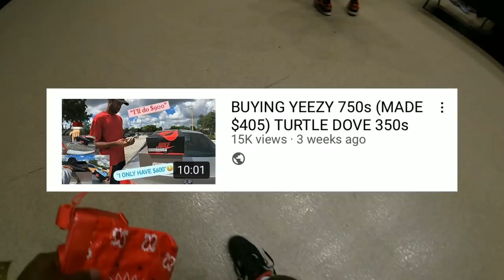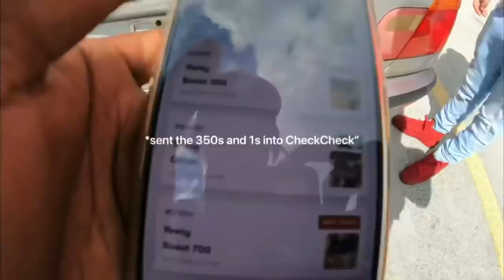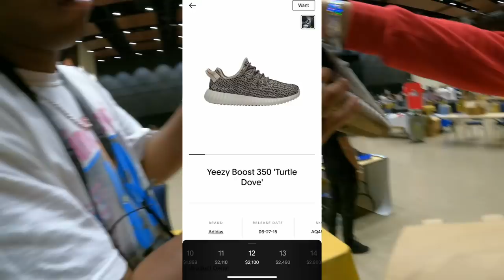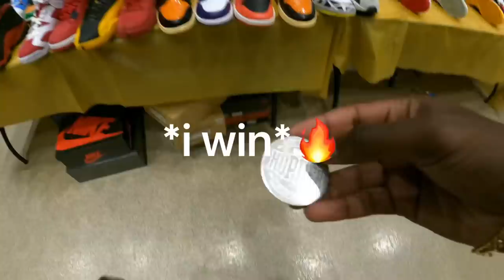SELLING AT SNEAKER EVENT (MADE $0)